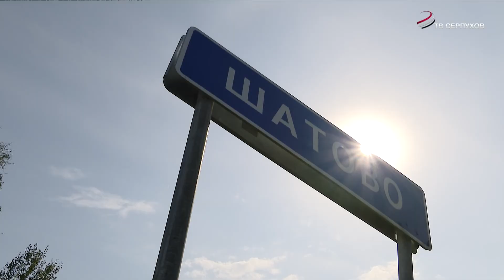В Серпухове, в деревне Шатово завершили ремонт моста